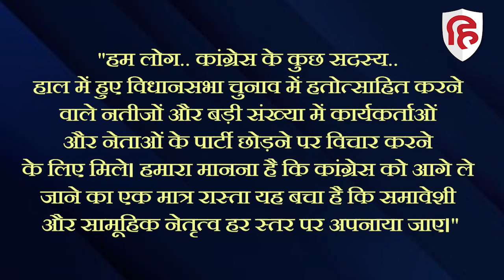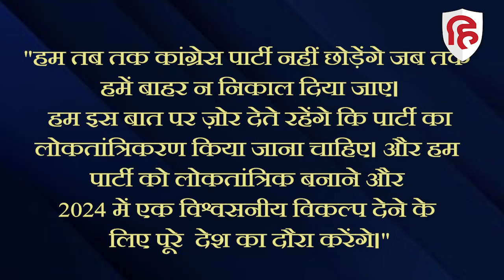कांग्रेस जी 23 के ग़ुलाम नबी आज़ाद से मिलेंगी सोनिया गांधी